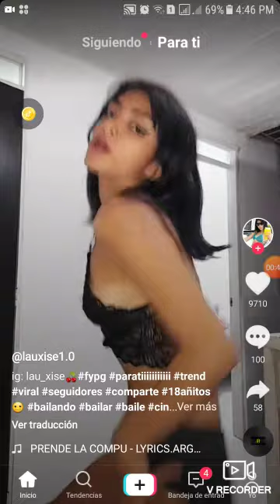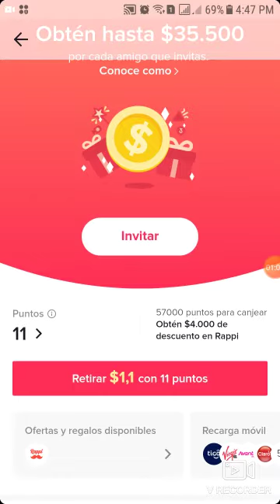Ganar dinero en tik tok viendo videos que te gusten Codigo para que te ganes (C9853739049)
ganar dinero en tik tok

Copia este codigo y colocalo para ganar dinero

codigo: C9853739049